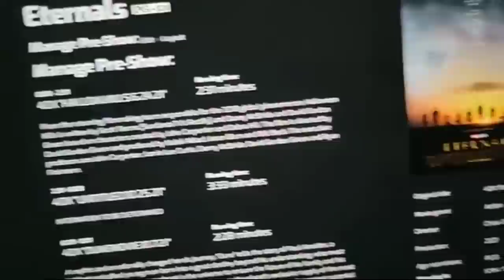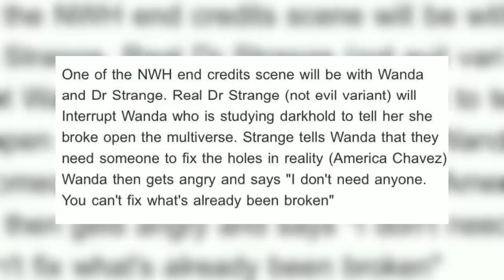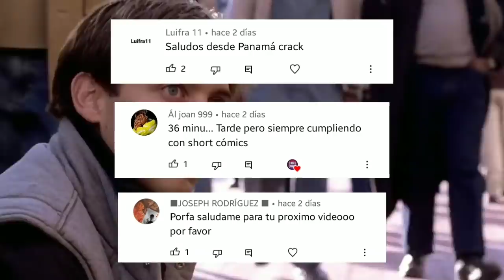BRUTAL: la escena postcreditos de SPIDERMAN 3! Trailer 2 No Way Home (spoilers)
SPIDERMAN NO WAY HOME posible filtración de la primera escena postcreditos de SPIDERMAN 3 descripción, Doctor Strange, Norman Osborn versión del UCM
inicio de la trama de spiderman 3 filtrada, meme épico del SPIDERVERSE escenas filtradas inicial de Spiderman 3 con Trailer SPIDERMAN 3 SPOILERS de Spiderman 3 No Way Home Tom Holland, Tobey Maguire y Andrew Garfield, spiderverse trailer español latino, Escenas filtradas de Spiderman 3 no way home Spoilers filtración del Spiderman..